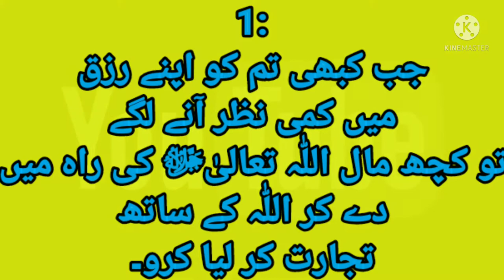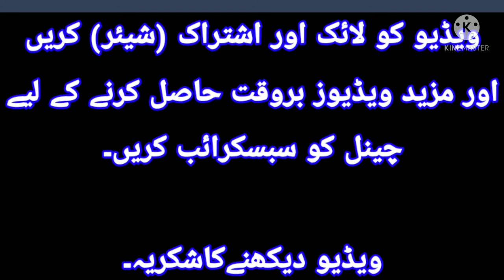4 Golden Quotes you should know! Subtitles Available | Golden Quotations | JHTV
Assalam-u-alaikum!
You are watchimg JHTV. And this video is about
4 Golden Words.
That are:
1: Whenever you see a decrease in your provision, trade with Allah by giving some of your wealth in the way of Allah.

2: Glory be to God! Which does not cause more pain than endurance, but certainly gives more happiness than times.

3: How gracious and merciful Allah is, He shows your worship and piety with your face, but hides your sins from others.

4: I am not worshiping in the passion of heaven. This worship is not trade. I will not be afraid of fear. This worship is not slavery. I am worshiping only for that. My Lord is worthy of worship.

goldenquotations goldenquotes

Allah Hafiz!